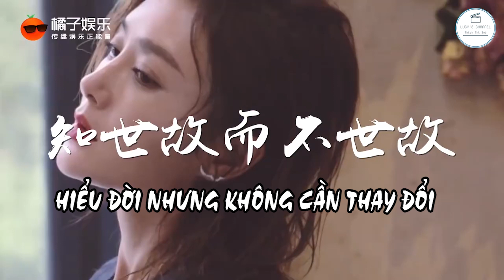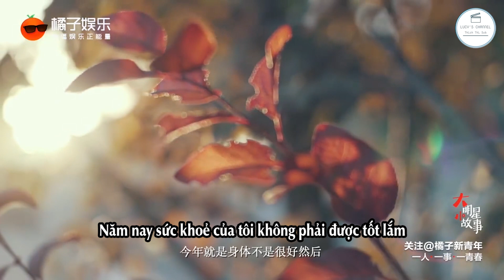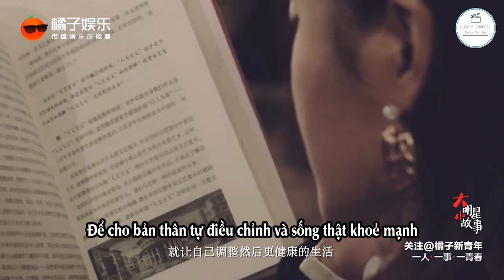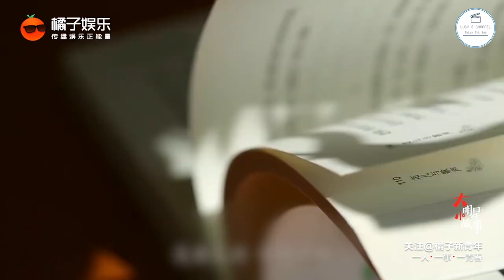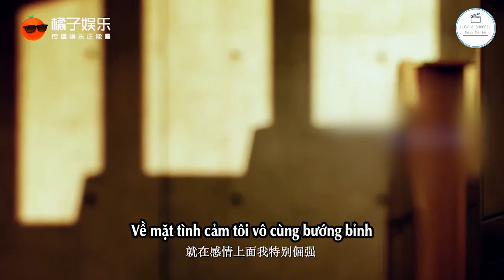[VIETSUB] PHỎNG VẤN TẦN LAM "NGÔI SAO LỚN, CÂU CHUYỆN NHỎ" | 大明星小故事 秦岚采访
💕"𝐓𝐨̂𝐢 𝐦𝐮𝐨̂́𝐧 𝐠𝐢𝐮̛̃ 𝐦𝐚̃𝐢 𝐦𝐨̣̂𝐭 𝐭𝐫𝐚́𝐢 𝐭𝐢𝐦 đ𝐨̛𝐧 𝐠𝐢𝐚̉𝐧
𝐇𝐢𝐞̂̉𝐮 đ𝐨̛̀𝐢 𝐧𝐡𝐮̛𝐧𝐠 𝐤𝐡𝐨̂𝐧𝐠 𝐜𝐚̂̀𝐧 𝐭𝐡𝐚𝐲 đ𝐨̂̉𝐢."

💕"𝐕𝐞̂̀ 𝐦𝐚̣̆𝐭 𝐭𝐢̀𝐧𝐡 𝐜𝐚̉𝐦 𝐭𝐨̂𝐢 𝐯𝐨̂ 𝐜𝐮̀𝐧𝐠 𝐛𝐮̛𝐨̛́𝐧𝐠 𝐛𝐢̉𝐧𝐡, 𝐜𝐨́ 𝐧𝐡𝐢𝐞̂̀𝐮 𝐥𝐮́𝐜 𝐭𝐨̂𝐢 𝐜𝐨̀𝐧 𝐜𝐮̛́𝐧𝐠 𝐧𝐡𝐚̆́𝐜 𝐡𝐨̛𝐧 đ𝐚̀𝐧 𝐨̂𝐧𝐠. 𝐓𝐨̂𝐢 𝐜𝐮̃𝐧𝐠 𝐤𝐡𝐨̂𝐧𝐠 𝐛𝐢𝐞̂́𝐭 𝐡𝐚𝐢 𝐜𝐡𝐮̛̃ '𝐧𝐡𝐨̃𝐧𝐠 𝐧𝐡𝐞̃𝐨' 𝐥𝐚̀ 𝐠𝐢̀."